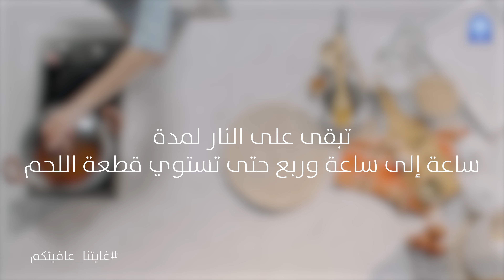وصفة صحية: كبسة اللحم .. تحت إشراف مركز العافية بالمركز الطبي الدولي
⁃ استبدلنا الأرز الأبيض بالأرز الأسمر حتى نرفع من القيمة الغذائية لطبق الكبسة التقليدي.
⁃ يحتوي الأرز الأسمر على ألياف أكثر وبالتالي يساعد على التحكم بالشهية ويساعد في عملية الهضم.
⁃ من فوائد الكبسة احتواؤها على الطماطم الغنية بالبوتاسيوم والليكوبين المهم لصحة القلب، كما تحتوي الطماطم على فيتاميني C , A .
-  ومن المؤكد أن وجود اللحم أساسي للوجبة الرئيسية ليقي الجسم من خسارة الكتلة العضلية، وبالأخص بعد ساعات طويلة من الصوم.
- يمكن التخفيف من كمية الدهون في اللحم عن طريق شراء لحم البقر قليل الدهون، مما يتيح تقليل السعرات وبالتالي يساعد على خسارة الوزن.

المكونات:
• كوب رز أسمر.
• قطعتان من لحم الموزة.
• نصف كوب بصل.
• كوب طماطم مفرومة.
• ملعقة كبيرة من الثوم المفروم.
• ملعقة كبيرة من معجون الطماطم.
• بصلة كاملة.
• عودان من الكرفس.
• ٤ فصوص ثوم كاملة.
• ٤ حبات هيل كاملة.
• ٣ حبات قرنفل.
• عود قرفة كامل.
• ورق غار.
• ملعقتان كبيرتان من زيت نباتي.
• ملعقة صغيرة من بهارات الكبسة.
• ٣ ملاعق كبيرة من زبيب منقوع في ماء حار.
• ٣ ملاعق من شرائح اللوز المحمصة.

للحجز في مركز العافية والطب الوظيفي الشمولي تواصلوا معنا على الرقم الموحد 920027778
ولمزيد من المعلومات يمكنكم زيارة الرابط التالي: